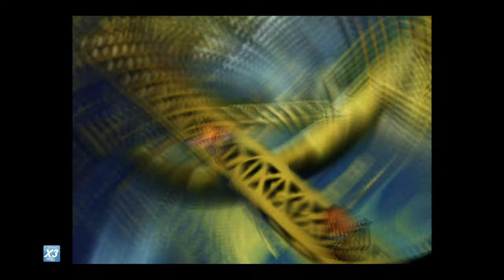FF VII [LV 99] Perfect Walkthrough Part 31 LV 79